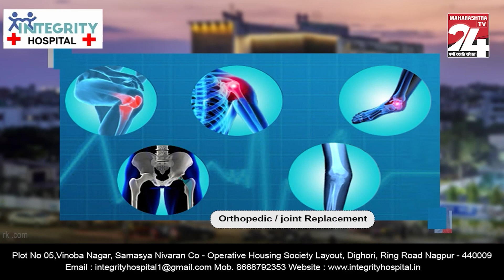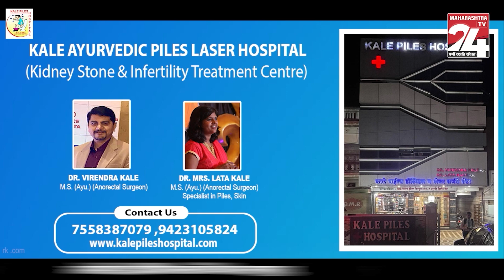नागपूर - किसानों को बढ़ी दर पर मुआवजा देना-विजयलक्ष्मी बिदरी || 17 JAN 2024